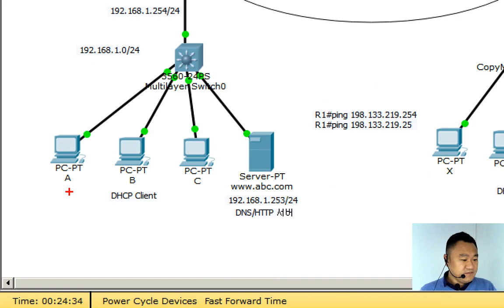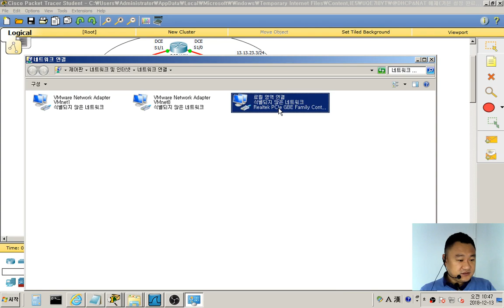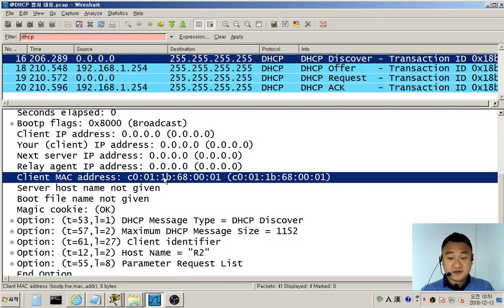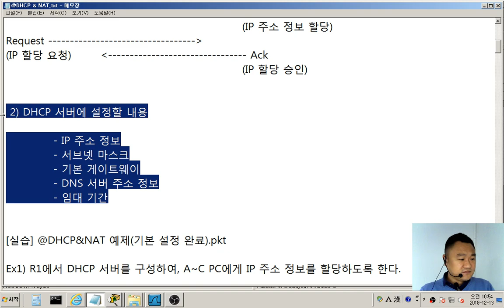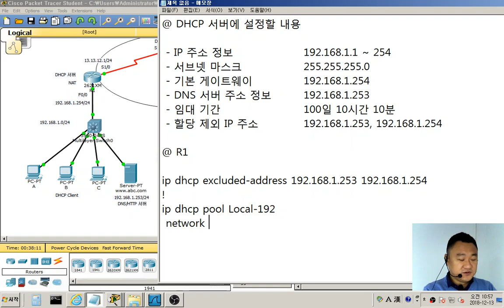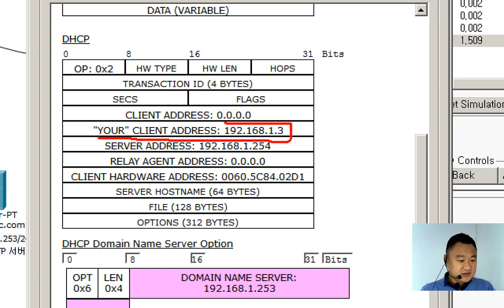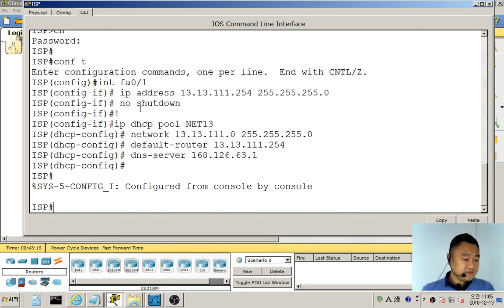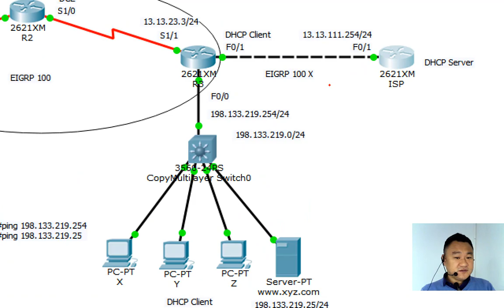DHCP - Router DHCP 서버 구성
- DHCP 개요
 - DHCP 메세지 유형
 - Cisco Router DHCP 서버 구성